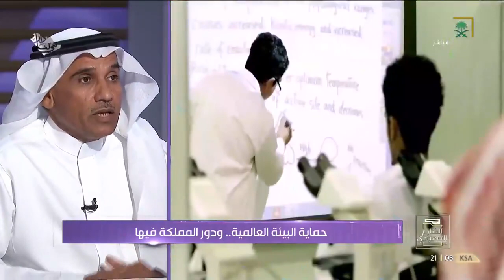الشارع_السعودي | المملكة تستهدف التحول إلى الطاقة النظيفة، وتوليد الكهرباء من الطاقة المتجددة